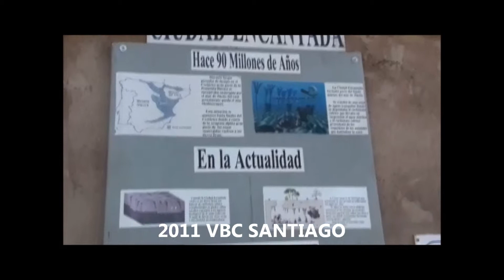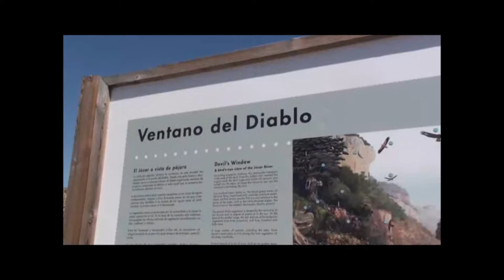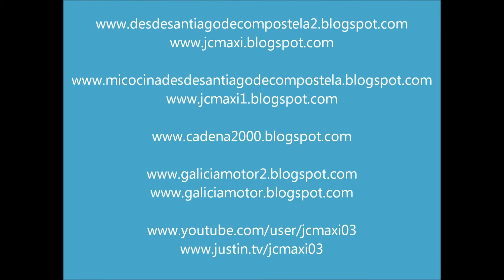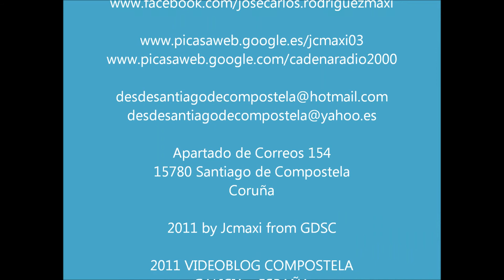VIAJE A ÁVILA, GRANADA, NERJA Y CUENCA 3º PARTE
En este último vídeo podemos ver la Ciudad Encantada de Cuenca y Cuenca. y